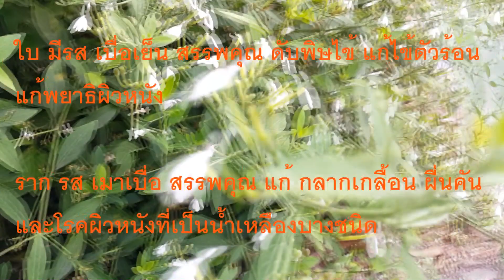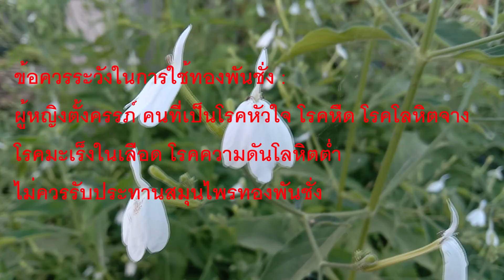บางคนเรียกหญ้ามันไก่ สรรพคุณรอบด้านให้ค่าเสมอทอง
ทองพันอยู่ในวงศ์ของเหงือกปลาหมอ

ชื่ออื่นๆ ทองคันชั่ง หญ้ามันไก่
ต้นทองพันชั่ง เป็นไม้พุ่มขนาดเล็ก มีความสูงประมาณ 1-2 เมตร โคนของลำต้นเป็นเนื้อไม้แกนแข็ง มีกิ่งอ่อนเป็นสี่เหลี่ยม
ใบทองพันชั่ง ใบเป็นเป็นเดี่ยว ลักษณะใบเป็นรูปไข่ ปลายใบและโคนใบแหลม ยาวประมาณ 4-6 เซนติเมตร และกว้างประมาณ 2-3 เซนติเมตร
ขอบใบเรียบหรือเป็นคลื่นเล็กน้อย ใบออกตรงข้ามกันเป็นคู่ ๆ ดอกทองพันชั่ง มีสีขาว รูปทรงดอก คล้ายนกกระยางขาวผลทองพันชั่ง ลักษณะผลเป็นฝักและมีขน ภายในฝักมีเมล็ด 4 เมล็ด

ใบ มีรส เบื่อเย็น สรรพคุณ ดับพิษไข้ แก้ไข้ตัวร้อน แก้พยาธิผิวหนัง
ราก รส เมาเบื่อ สรรพคุณ แก้ กลากเกลื้อน ผื่นคัน และโรคผิวหนังที่เป็นน้ำเหลืองบางชนิด
การเก็บยา เก็บทองพันชั่งตอนต้นเริ่มออกดอก หรือเก็บในช่วงต้นมีอายุ 1 ปีขึ้นไป

ตัวอย่างการใช้ทองพันชั่งทำเป็นยาสมุนไพร

แก้อาการปัสสาวะบ่อยผิดปกติ  แก้โรคนิ่ว ใช้ทั้ง 5 ราก  ต้น ใบ ดอก ผล ตากแห้ง 10-15 กรัม ต้มดื่ม
แก้อาการวัณโรคปอดระยะเริ่มแรก  ต้มผสมน้ำตาลกรวดเล็กน้อย ดื่ม
แก้โรคผิวหนัง กลากเกลื้อน ผดผื่นคันเรื้อรัง แก้โรคพยาธิตามผิวหนัง โดยตำผสมกับ เหล้าขาวเหล้าโรง
หรือน้ำมันก๊าด แล้วนำมาทาพอกบริเวณที่เป็นโรค เช้า เย็น หรือ ใช้ ราก 1-3 ราก ตำ แช่เหล้า ทิ้งไว้ ประมาณ 7 วัน แล้วนำมาทาบริเวณที่เป็นโรคผิวหนัง
ยาแก้ 108 โรค ใช้ทองพันชั่งแห้งต้ม รินน้ำ 1 ถ้วยชาผสมน้ำผึ้งแท้เล็กน้อย ดื่มเช้า-ก่อนนอน เป็นยาบำรุงร่างกาย

สูตรยาอายุวัฒนะจากทองพันชั่ง
ทองพันชั่ง 100 กรัม
เหงือกปลาหมอ 50 กรัม
โด่ไม่รู้ล้ม 50 กรัม
พริกไทยล่อน 50 กรัม
นำมาบดผงคลุกกับน้ำผึ้งปั้นเป็นลูกกลอน กินก่อนอาหารเช้า-ก่อนนอน บำรุงร่างกายเป็นยาอายุวัฒนะ
แก้อาการผมหงอกผมร่วง ใช้เป็นส่วนผสมในยาสระผม

หมอยาพื้นบ้านหลายท่านนำไปเข้าตำรับยาใช้เป็นยาต้ม รักษาโรคมะเร็ง โดยจะช่วยแก้ที่น้ำเหลือง รักษาอาการน้ำเหลืองเสีย เข้าตำรับรวมกับ
เหงือกปลาหมอ พลูคาว ข้าวเย็นเหนือ-ใต้ เหง้าพุทธรักษา และสมุนไพรอื่นๆในกลุ่มแก้น้ำเหลืองเสีย

ข้อควรระวังในการใช้ทองพันชั่ง :
ผู้ที่เป็นโรคหัวใจ โรคหืด โรคโลหิตจาง โรคมะเร็งในเลือด โรคความดันโลหิตต่ำ ไม่ควรรับประทานสมุนไพรทองพันชั่ง